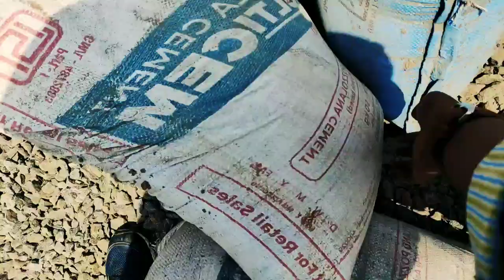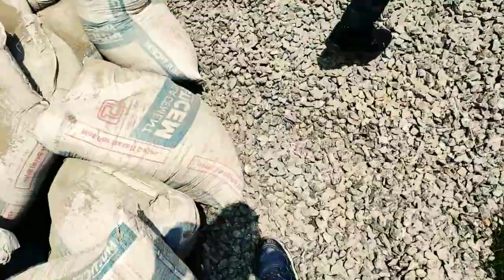Renovation of Old building | Walk through Ep-1 | Er. Amit Soni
renovation of Old building to new building Walk through Ep-1
Music credit-
Jarico & Vlad Gluschenko - Weekend [NCS BEST OF]